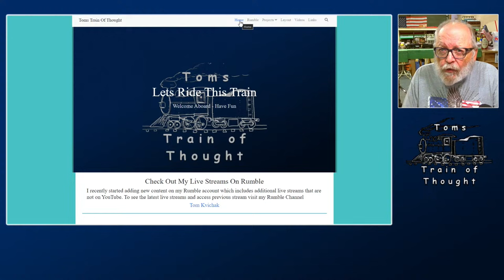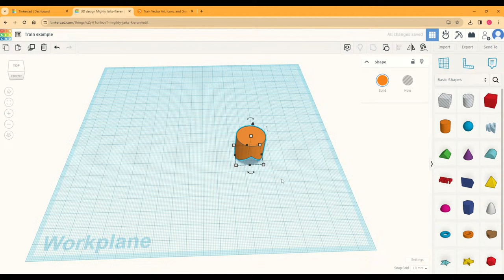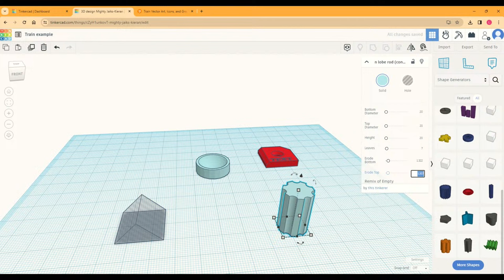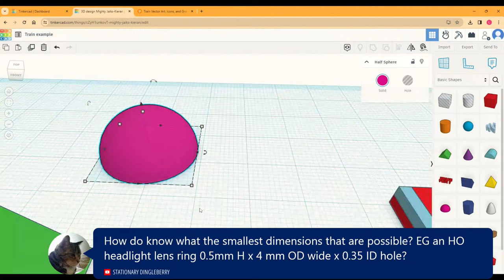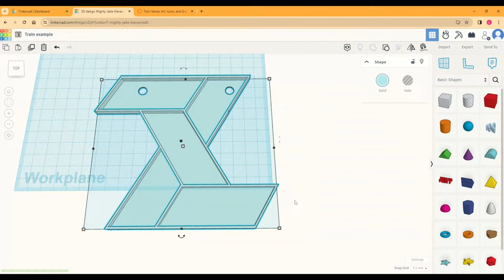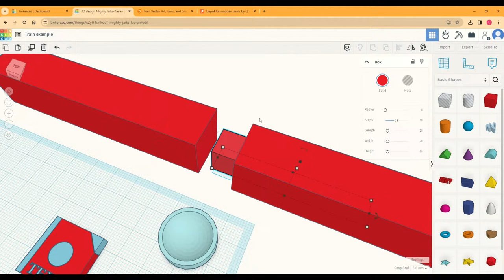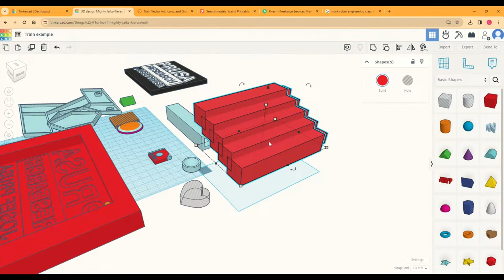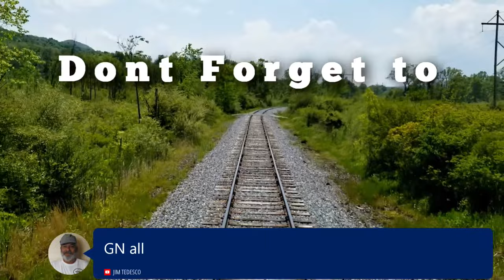Workbench Wednesday Tinkercad Tutorial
Tinkercad tutorial with Logan Zimmerman
Have your questions ready

27887